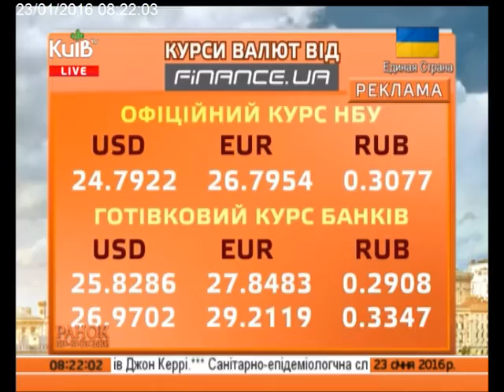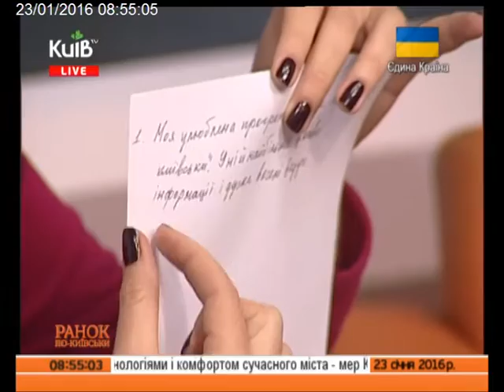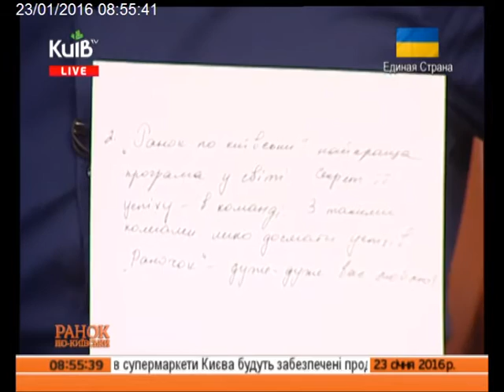23.01.16 Ранок по-київськи